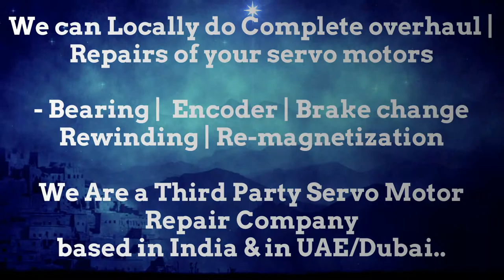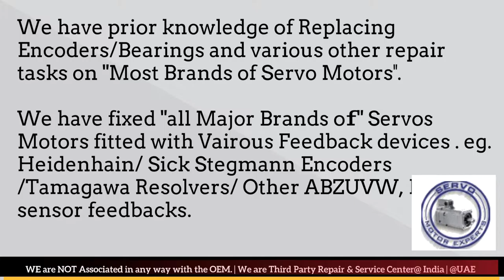Tolerans Print Stitch Servo Spares Stock service Adjust Dubai Encoder Memory Align Resolver Repair